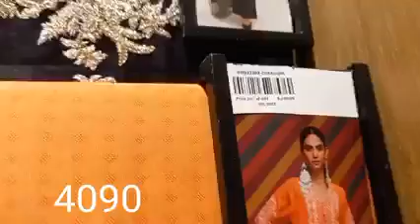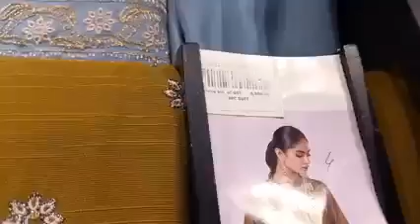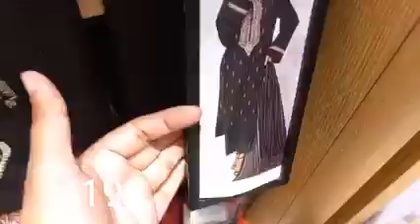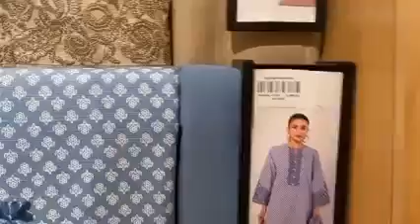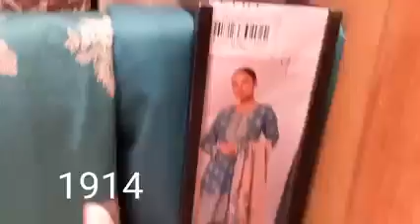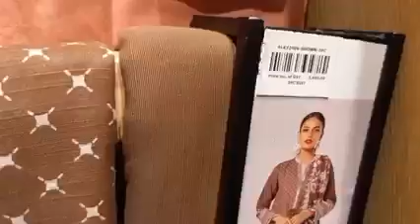Khaddi Flat 50% On Winter Variety || Khaddi 50% Flat Sale On Winter Collections